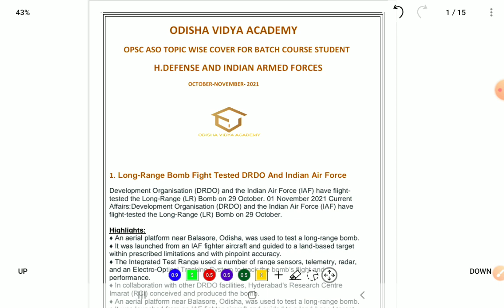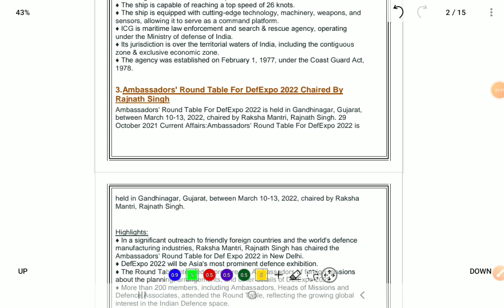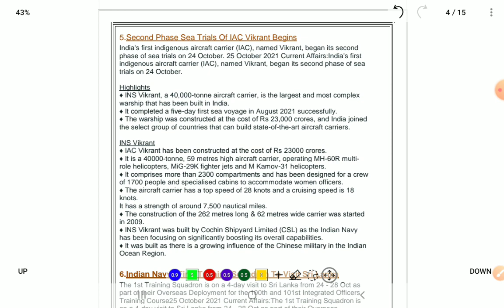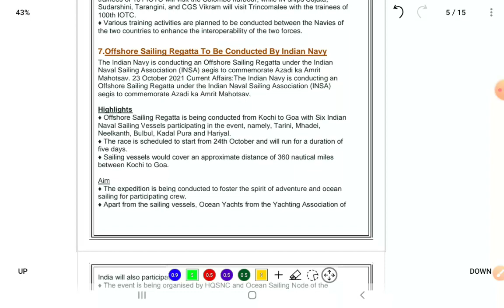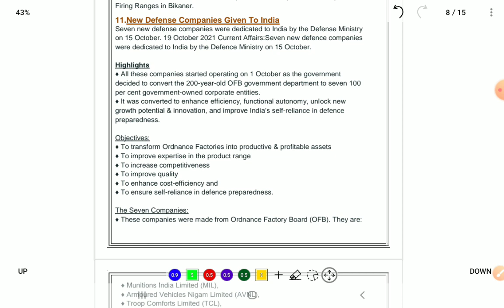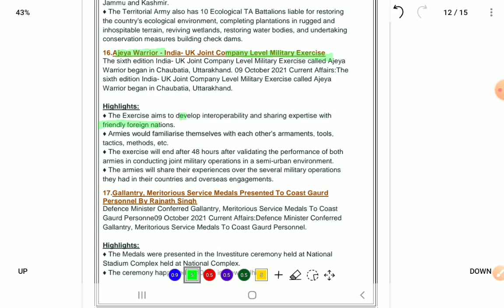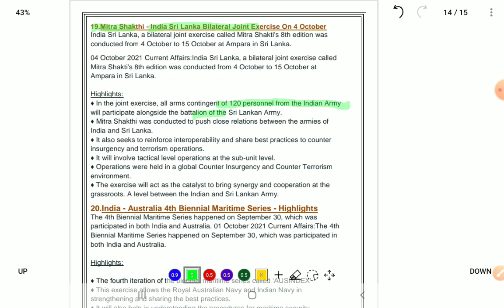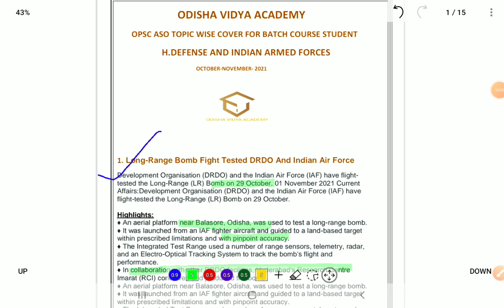OPSC ASO TOPIC WISE SYLLABUS COVER!DEFENSE AND ARMED FORCES OCTOBER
Opsc aso syllabus